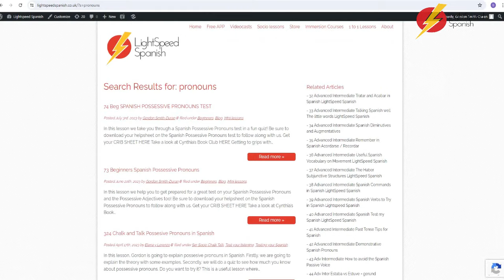Test Your Spanish Pronouns With Lightspeed - Levels A2-B1!